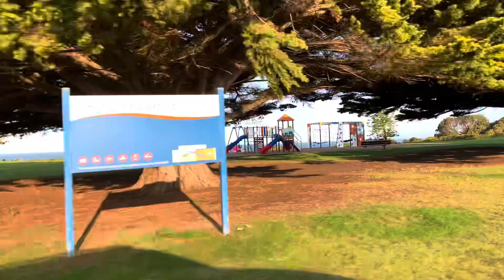Portland, Victoria, Australia